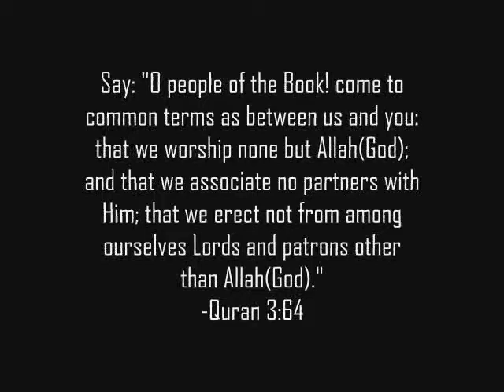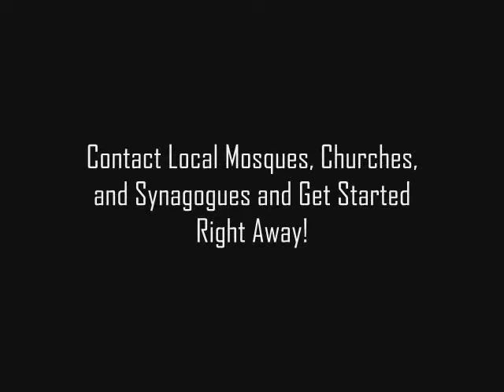The Abrahamic Family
A simple event profile and promotional video of an interfaith dialogue organized by Mecklenburg Ministries and Hosted and Co-sponsored by MAS-Charlotte Outreach Department at the MAS Community Center in Charlotte, NC.